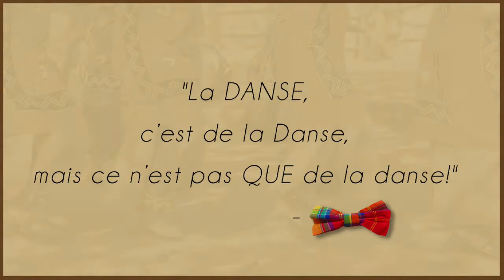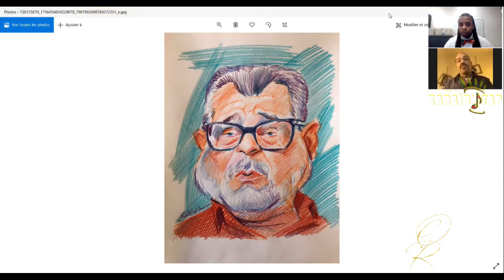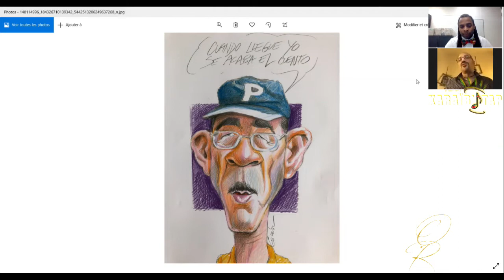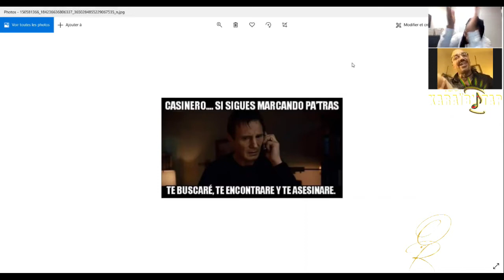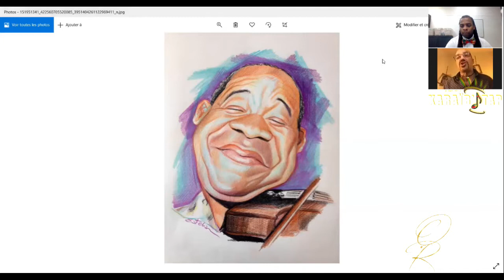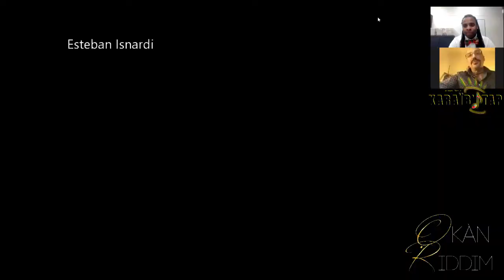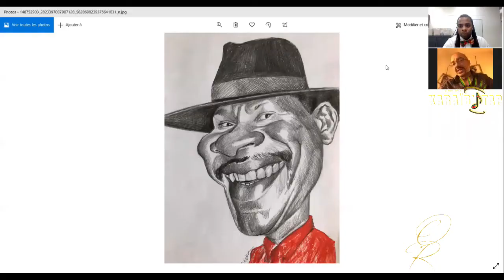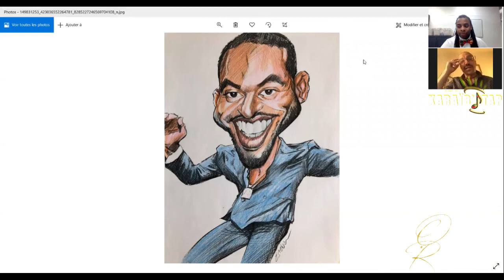Histoire de Danse - CASINO avec Esteban Isnardi